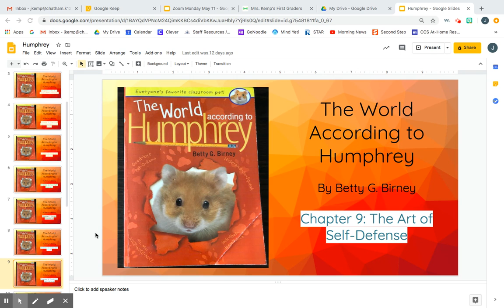Humphrey Chapter 9